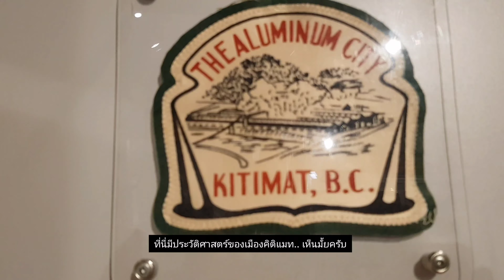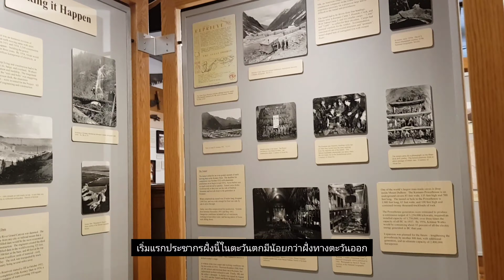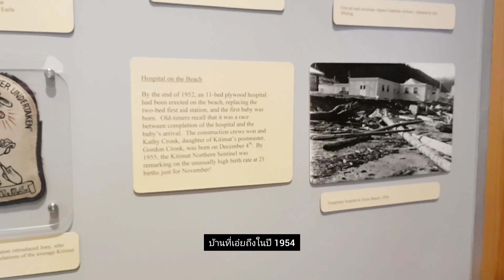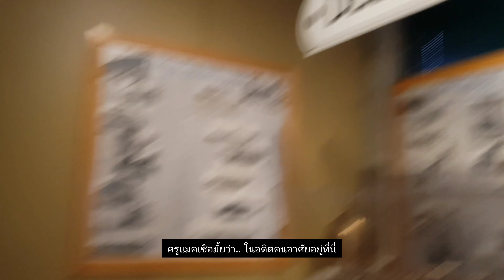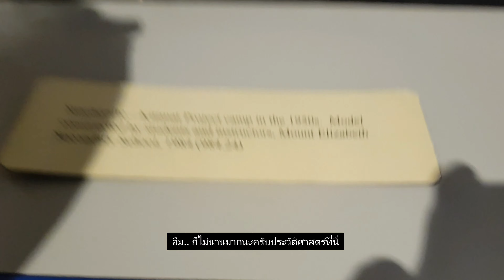(Eng/ซับไทย) ชีวิตดี๊ดีในแคนาดา 🇨🇦 (แวะมิวเซี่ยม)| Daily life in Canada| ครูแมคอิงทอล์ค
(Ep.06) 🇨🇦 |มาฝึกฟังเรียนภาษาอังกฤษกับครูแมคอิงทอลท์

Our journey in Canada is full of enjoyment and we are surrounded by great Canadian nature, Mishi has a school at activity at the Kitimat museum, so adorable 😍

Hopefully, you guys will have heaps of fun and enjoy my videos at channel : Mac EngTalks